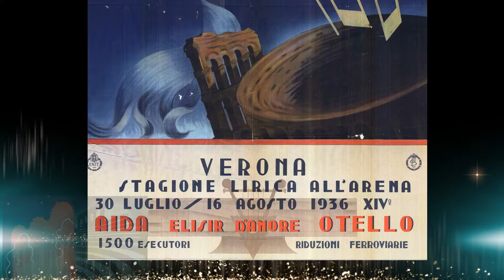97° ARENA DI VERONA OPERA FESTIVAL 2019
Presentazione dell'edizione n°97 dell'Opera Festival all'Arena di Verona - 2019